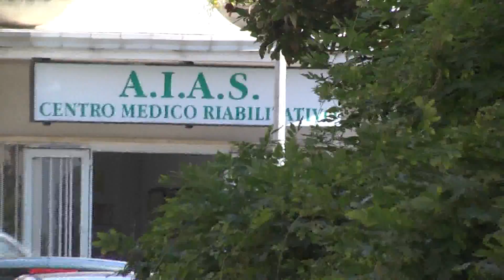Caso Aias, verso la transazione